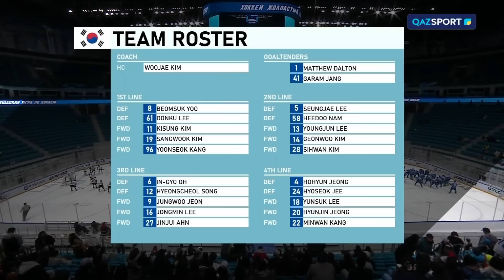Обзор xоккейного матча Казаxстан - Южная Корея - 8:2. Товарищеская встреча